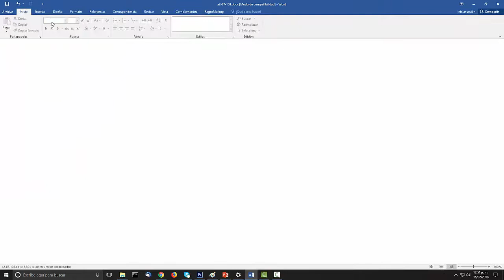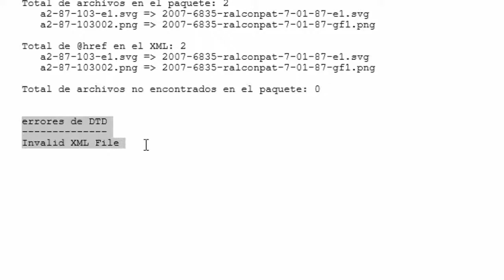12 Generación del XML y primer reporte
Generacion del XML y primer reporte de formación.

Video de apoyo a talleres Markup para generar documentos con el estándar XML-JATS